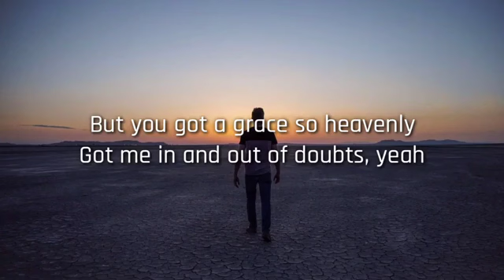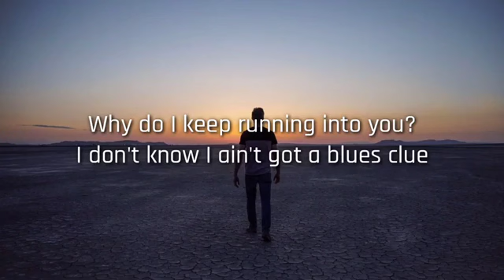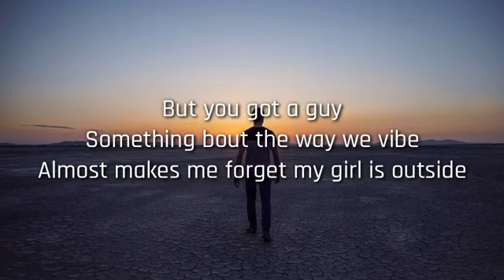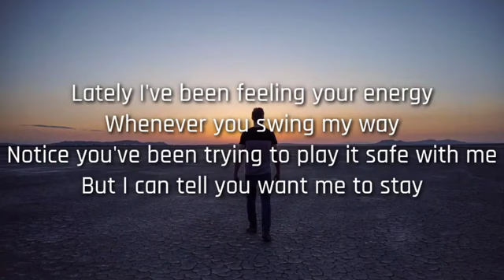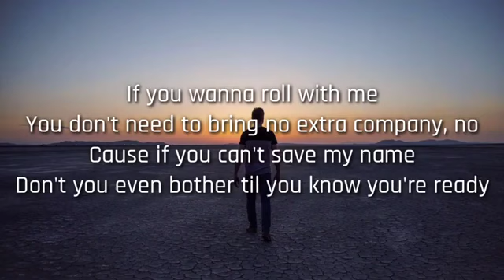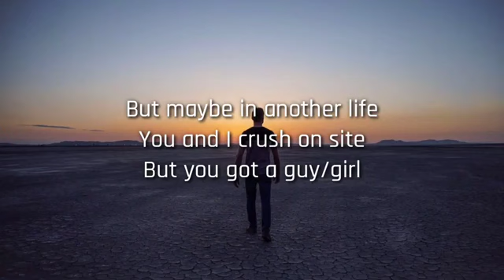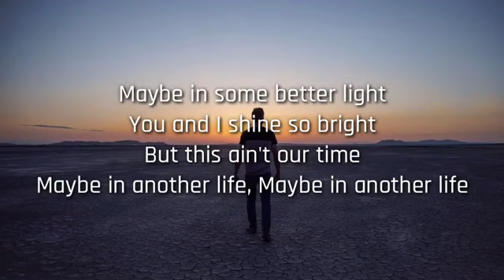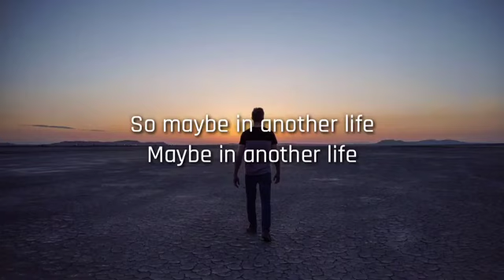alex aiono- another life ( lyrics)